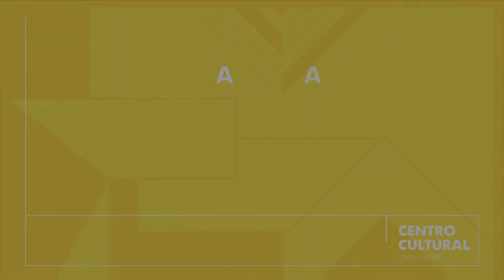Cachupa | Milocas | Sabores da terra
Cozinha de Cabo Verde com o CCCV

Venha descobrir e aprender a fazer os sabores da nossa terra!

O CCCV convidou algumas personalidades para ensinarem a confecionar alguns dos pratos mais conhecidos de Cabo Verde. Neste quarto episódio, a cozinheira Milocas ensina a fazer Cachupa!

Assista ao vídeo e confira as receitas completas e mais algumas dicas abaixo!

| CACHUPA |

º Ingredientes:

500g de milho para cachupa
200g de feijão encarnado
100g de fava (favona)
100g de feijão congo

Carnes:

2 pés de porco (chispe)
300g de carne de porco para guizar
500g de entrecosto com carne
300g de entremeada inteira

Vegetais:

Meio repolho
200g de abóbora
200g de batata doce
200g de mandioca
3 tomates maduros sem pele

Enchidos:

1 chouriço de carne
1 chouriço de sangue ( morcela)

Temperos:

6 dentes de alho
2 cebolas médias
5 colheres de sopa de azeite
2 folhas de louro
3 colheres de sopa de sal
1 colher de chá de pimenta do reino
1 colher de chá de cominhos

º Preparação:

1. Numa panela grande, de preferência panela de pressão, colocar água até ao meio. Juntar o milho, os feijões as carnes, 1 cebola picada,4 dentes de alho picados e os tomates picados.

2. Tapar a panela e levar ao fogo. Se utilizar a panela de pressão, passados 30 minutos, destapar e verificar a cozedura das carnes. Caso estejam quase cozidas, retirá-las e reservar.

3. Tapar novamente a panela e deixar por mais 20 a 25 minutos para o milho acabar de cozer.

4. Caso não utilize a panela de pressão, vá verificando a cozedura das carnes e, notando que estão a ficar tenras, retirar e reservar. Deixar o milho e os feijões acabarem de cozinhar.

5. Quando verificar que o milho e os feijões estão quase cozidos, juntar novamente as carnes, os vegetais e os enchidos.

6. Deixar cozer até os vegetais estarem macios. Retirá-los e reservar.

7. Deixar cozer o milho, os feijões e a carne até apurar.

8. Numa frigideira aquecer o azeite e juntar a cebola e o alho restante para fazer um refogado leve.

9. Juntar o refogado à cachupa e misturar bem.

10. Retificar o sal e "catchupa dja sta pronto"!

Curiosidades e dicas:

1. No dia seguinte, aproveite para fazer uma Cachupa refogada com ovo estrelado e linguiça. Basta fazer um refogado leve com azeite, cebola e alho numa frigideira, colocar a cachupa, mexendo e virando até secar o milho e servir com ovo estrelado e linguiça frita por cima.

2. O milho e os feijões podem ser facilmente adquiridos em "lojas africanas". O milho pode ser branco ou amarelo.

3. Para a cozedura ser mais rápida, pode-se molhar o milho de véspera.

4. Pode-se usar um pouco de carne de porco salgada se se preferir. A carne de porco pode ser substituída por carne de vaca, galinha ou outra que se prefira.

5. Em Cabo Verde é comum fazer-se cachupa de peixe, geralmente confecionada com atum fresco à posta ou à cabeça.

6. Uma das variantes da cachupa é a cachupinha, que é feita com o milho fresco quando fica um pouco mais rijo, sem estar seco.

7. Outra variante é a cachupa vegetariana, que não leva proteína animal.

8. Os vegetais podem ser opcionais.

9. O caldo da cachupa é ótimo para as crianças mais pequenas que ainda não têm dentes para a mastigação.

10. O caldo da cachupa com "manteiga di terra" (manteiga clarificada) é muito apreciado por mulheres que estão a amamentar porque se acredita que ajuda a produzir mais leite.

Agradecimentos

º Belmira Andrade "Milocas"
º Bistrô Crioulo - Rua de São Bento nº 640, 1250-222 Lisboa - Portugal